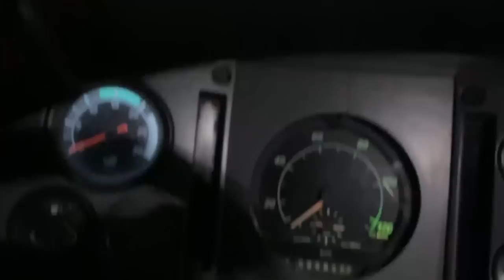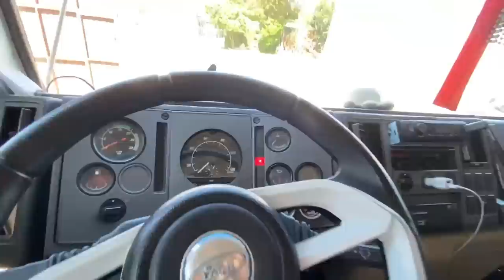NÃO ESTA COMPENSANDO CARREGAR MADEIRA, ENTENDA O PORQUE!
00:00-Alimentado, Bora Acelerar!
01:18-Cheguei No Descarregamento
02:09-Não Esta Compensando Carregar Madeira
04:16-Gambiarra a Gente Aceita!